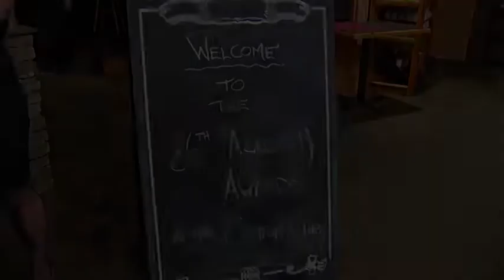go! Island, March 4th, The Oscars at Cottonwood Golf Course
Kait celebrates much more than the 86th Annual Academy Awards at Cottonwood Golf Course, but more importantly joins in the the celebration of the Juvenile Diabetes Research Foundation Vancouver Island Chapter raising more than $1 million over the last six years.